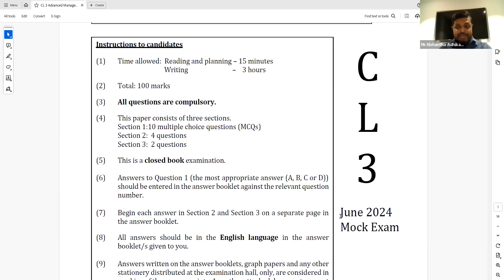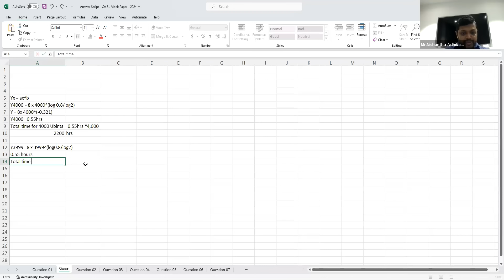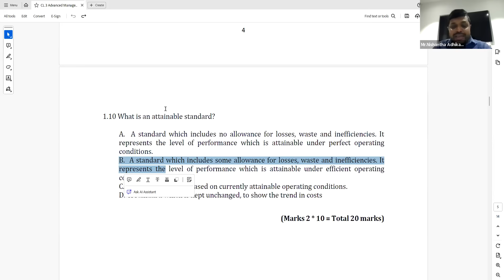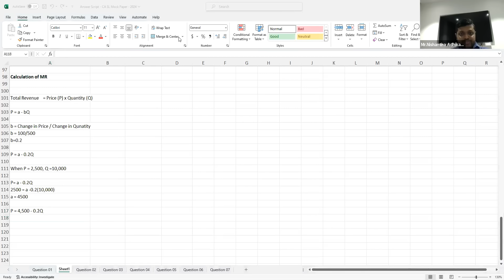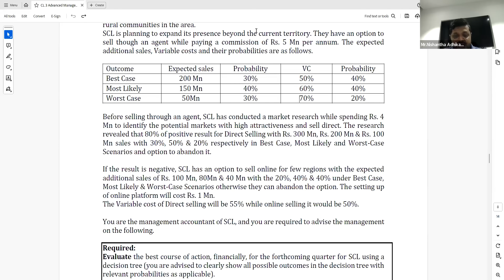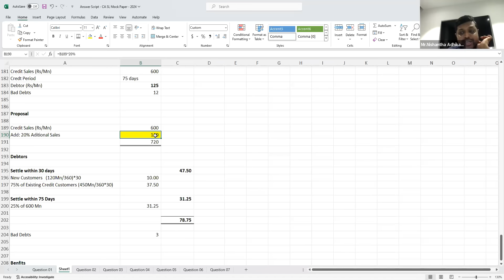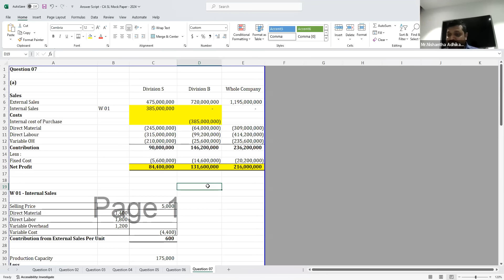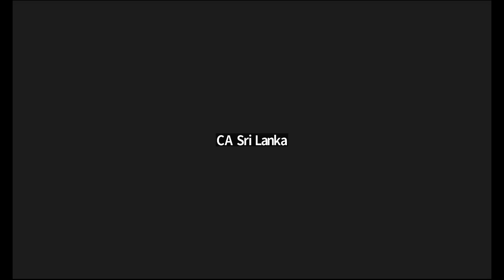CL 3 Mock Exam paper discussion June 2024